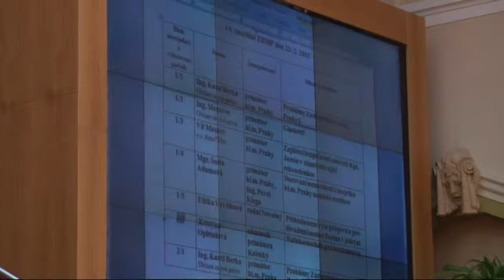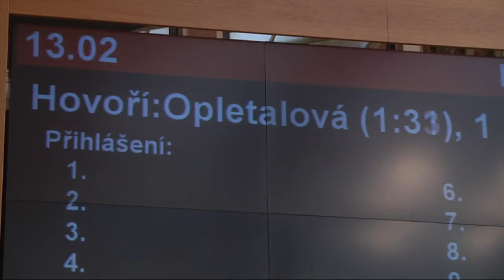První možnost interpelace na jednání Zastupitelstva hl. m. Prahy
Poprvé si lidé mohli stoupnout za řečnický pult na jednání Zastupitelstva hl. m. Prahy a interpelovat přímo zastupitele.